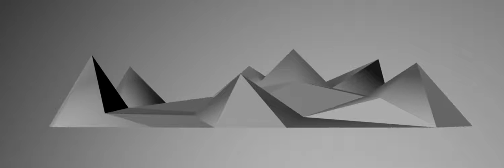5418353 Ying L FACTORY gear